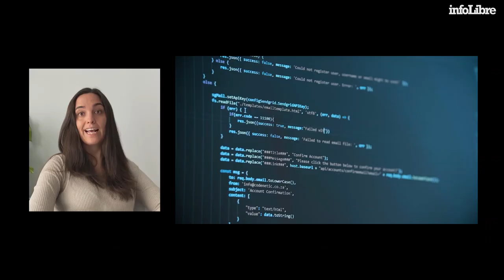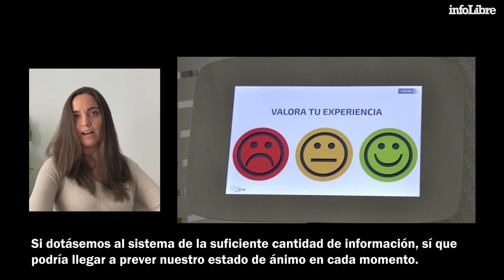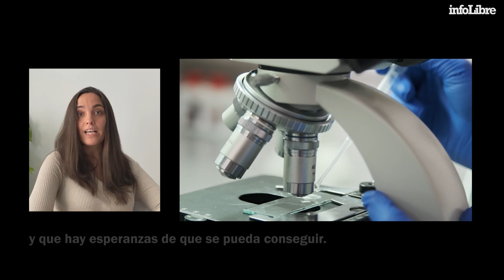Marta García Aller | Somos las cobayas humanas de la inteligencia artificial | Doble click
La periodista Marta García Aller, trata de descubrir en ‘Lo imprevisible’ los límites de la tecnología.